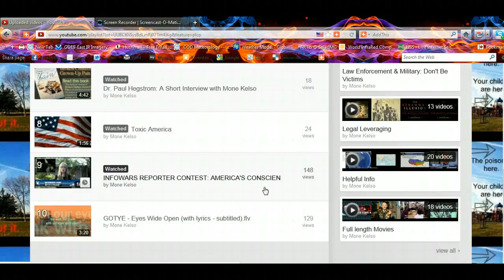Update on America's Conscience Crisis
The full length version is delayed, but I've got some more info...